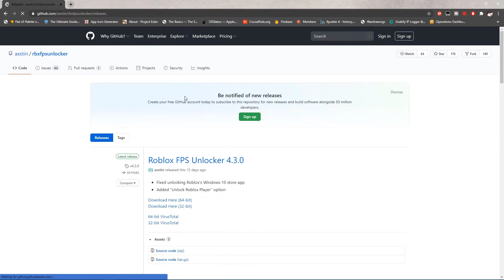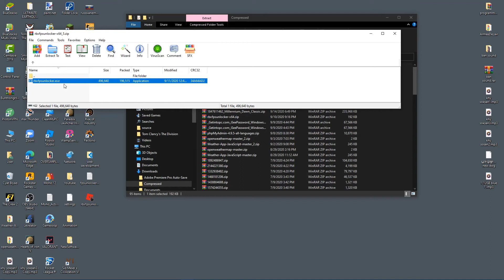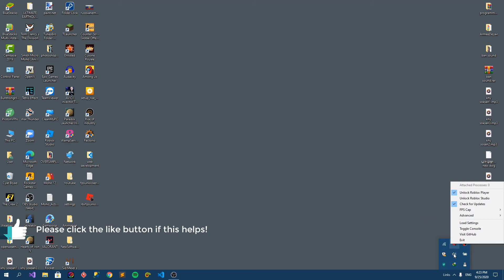How to GREATLY improve Roblox Game PERFORMANCE! [2020]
At the end of this video i hope your roblox gameplay experience and performance would improve significantly using this app!!
_Any question? Drop it in the comment section below and I m happy to help!